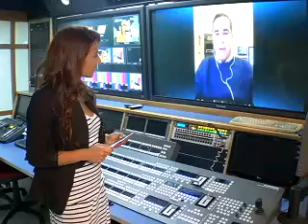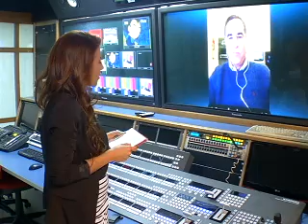ENTREVISTA AURELIO VARCARCEL - TELEMUNDO